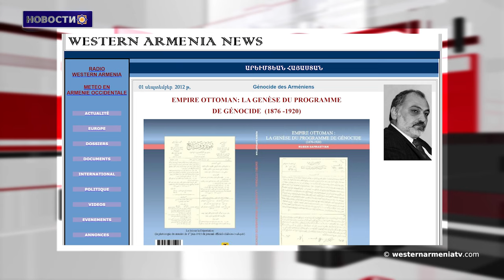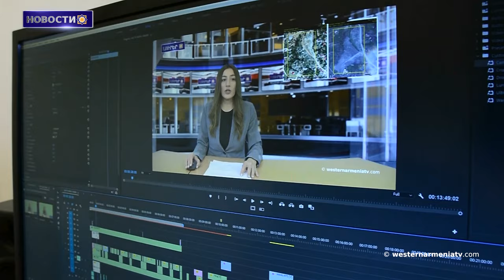В Великобритании мемориал жертвам Геноцида армян подвергся вандализму со стороны "серых волков"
1. В преддверии парламентских выборов на декабрь 2023 года Национального собрания Западной Армении третьего созыва

2. Сыны Западной Армении: Лерник Варданян
3. Вопросы армян Западной Армении
4. Ай Дерсим Платформ выступил с заявлением
5. В Великобритании мемориал в память о жертвах Геноцида армян подвергся вандализму со стороны "серых волков"
6. Аккредитованные в Армении послы посетили Матенадаран
7. Поддержим Государственное Телевидение Западной Армении

BANQUE DU BÉNÉFICIAIRE : 18206
SWIFT : AGRIFRPP882
IBAN : FR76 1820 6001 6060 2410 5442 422
BÉNÉFICIAIRE : Assemblée des Arméniens (AAAO)
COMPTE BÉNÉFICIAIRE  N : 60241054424